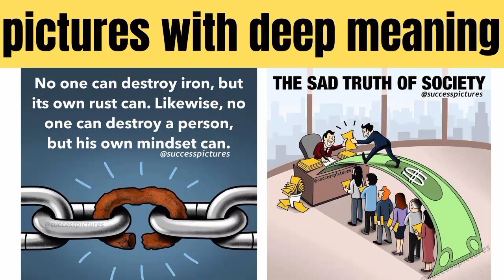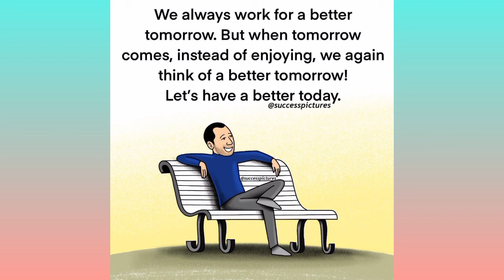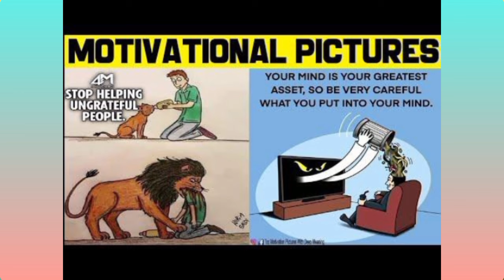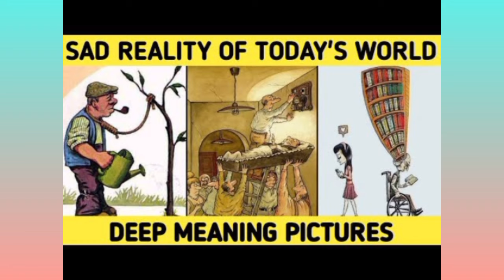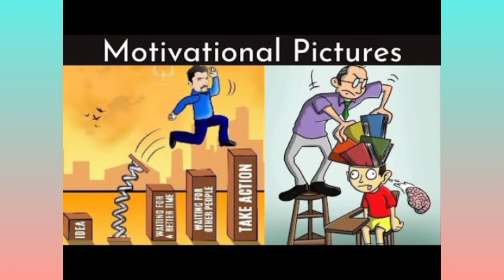55 success and motivational Pictures for everyone for success and motivation. encouraging pictures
55 success and motivational Pictures for everyone for success and motivation. encouraging pictures

this video is about 55 success and motivational Pictures for everyone for success and motivation. encouraging pictures

motivation pictures
deep meaning pictures
inspiration pictures
success Pictures
one word million meaning pictures
encouraging pictures